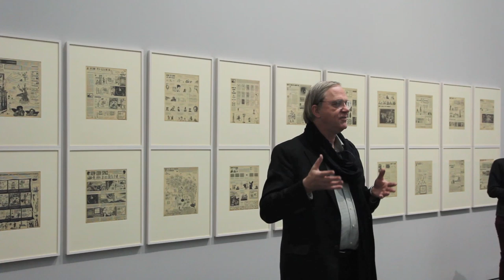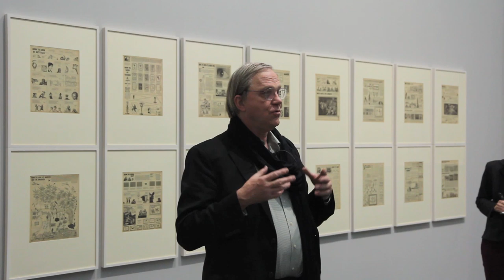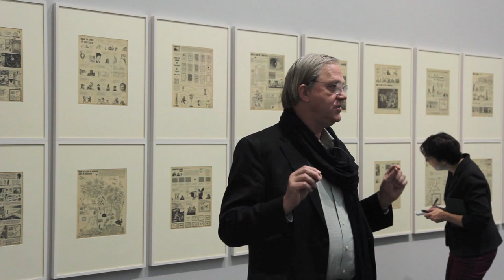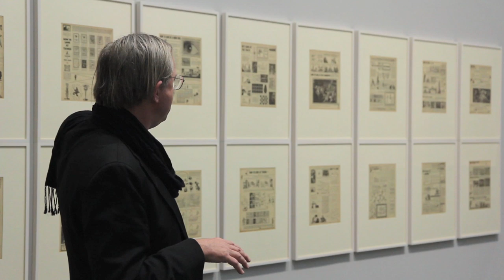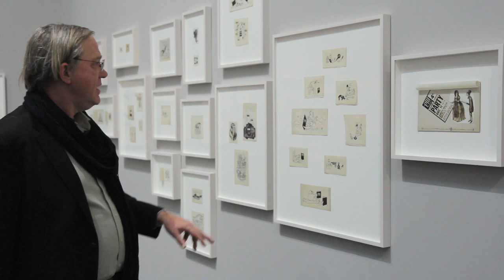Curator Robert Storr on Ad Reinhardt at David Zwirner, New York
On the occasion of the centennial anniversary of Ad Reinhardt's birth, David Zwirner has presented an exhibition of the artist's work in collaboration with the Ad Reinhardt Foundation (November 7 - December 18, 2013). Curated by Robert Storr, this is the gallery's inaugural exhibition of Reinhardt's work and is on view in the 537 West 20th Street location.

On November 9, Mr. Storr gave a guided tour of Ad Reinhardt at the gallery. He is the author of the book How to Look: Ad Reinhardt Art Comics, which was published to accompany the exhibition. In the spring of 2014, the gallery will publish a monograph on Reinhardt's work, which will include new scholarship by Mr. Storr.

Robert Storr is an artist and critic based in New York and New Haven, Connecticut. He was curator, then senior curator, in the Department of Painting and Sculpture at the Museum of Modern Art, New York, from 1990 to 2002. In 2002 he was named the ﬁrst Rosalie Solow Professor of Modern Art at the Institute of Fine Arts, New York University. In 2006, Mr. Storr was appointed Professor of painting/printmaking and Dean of the Yale University School of Art. He has been a contributing editor at Art in America since 1981 and writes frequently for Artforum, Parkett, Art Press, and Frieze. He has written numerous books and essays on art and artists, including Chuck Close, Gerhardt Richter, Franz West, Louise Bourgeois, Bruce Nauman, Robert Ryman, and Philip Guston.